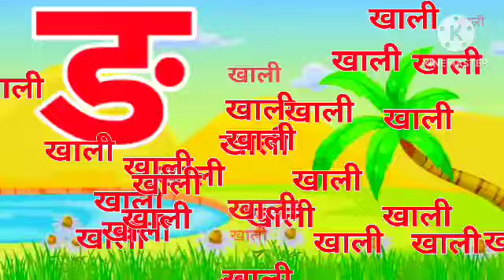ka se kabutar kha se khargosh, ka kha ga gha, क से कबूतर, ख से खरगोश, हिंदी वर्णमाला, क ख ग,12